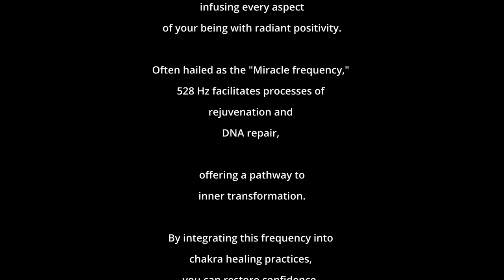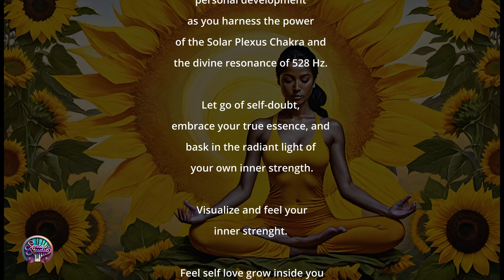Solar Plexus Chakra Meditation with 528 Hz Frequency and Ambient Music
This is your transformative journey of self-discovery with your Solar Plexus Chakra. This meditation music, with the harmonious resonance of 528 Hz frequency at its core will serve as your guide.

Nestled within your abdomen, the Solar Plexus Chakra is the gateway to personal empowerment and self-esteem. As you immerse yourself in the vibrant hues of yellow and the uplifting notes of the MI frequency, let go of self-doubt and embrace the boundless potential within.

With each soothing sound and gentle vibration, feel the warmth of self-acceptance and the embrace of self-love washing over you. The Miracle frequency of 528 Hz holds the key to unlocking inner strength, rejuvenation, and profound healing.

Allow yourself to be enveloped in a cocoon of positive energy as you journey towards a deeper understanding of your worth and purpose. Let the music guide you as you explore the depths of your being and emerge renewed, empowered, and ready to shine your light brightly upon the world.

Explore this sacred voyage of self-discovery and let the healing power of sound and music elevate your spirit to new heights.